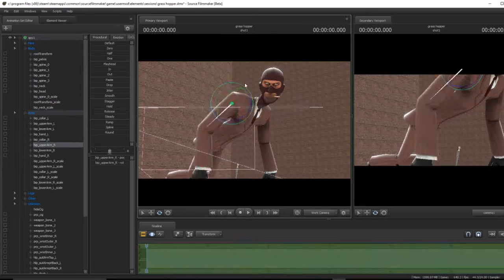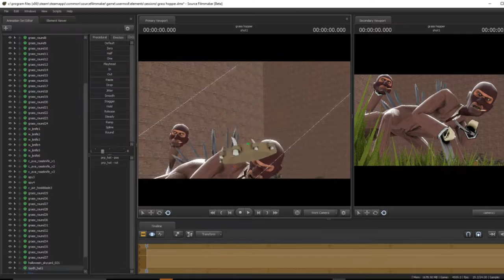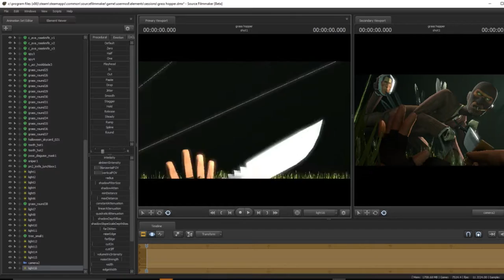SFM Poster TImelapse #7 "Spy main (joke)"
This is more for to show off what you can do in sfm other than posing and lighting. Also I wanted to B). Anyway, enjoy